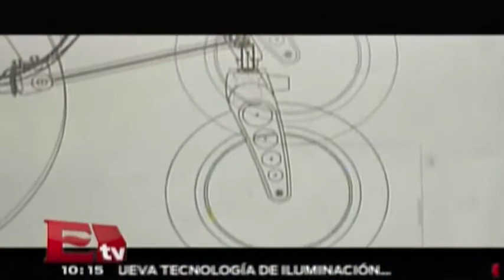Una silla de ruedas todoterreno, inspirada en la Fórmula 1 / Atracción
Ya conoces la nueva silla de ruedas todoterremo, inspirada en la Fórmula 1. Conoce más sobre ella en el video.

30 de julio 2015